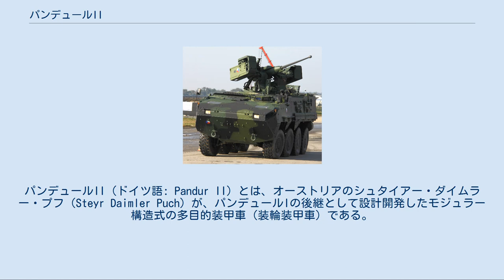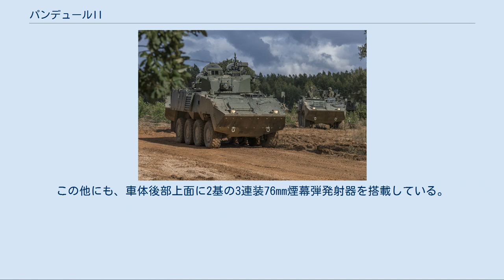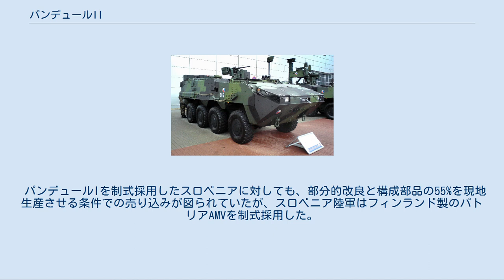パンデュールII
パンデュールII（ドイツ語: Pandur II）とは、オーストリアのシュタイアー・ダイムラー・プフ（Steyr Daimler Puch）が、パンデュールIの後継として設計開発したモジュラー構造式の多目的装甲車（装輪装甲車）である。
 パンデュールIIの最大の改良点は、6輪式から8輪式に変更したことにより車内容積を増大させたことであるが、従来型と同じ6輪式モデルも存在する。
車体の防御力は7.62mm徹甲弾から14.5mm徹甲弾の直撃にも耐えられるが、注文に応じて増加装甲を取り付けることも可能である。
 運転席は車体前部左側に付いており、運転手は3基のペリスコープによって前面視界を確保するが、うち一つを暗視装置に付け替えることもできる。
歩兵戦闘車としての運用を前提に砲塔を搭載しても6名の兵員を乗車させることができるが、砲塔を外して装甲兵員輸送車とした場合は12名の兵員を乗車させることが可能である。
 パンデュールIIはC-130ハーキュリーズ輸送機に搭載しての空輸が可能なように設計されている。
 武装については、オーストリアとスペインが共同開発したASCOD装軌式多目的装甲車両用のものを始めとして、各種の砲塔やRWS、ピントルマウントを装着することが可能である。
 ポルトガル陸軍のパンデュールII兵員輸送車型。
 12.7mm重機関銃を装備し、兵員11名が搭乗可能。
 12.7mm重機関銃を装備し、兵員9名が搭乗可能。
6輪型か? パンデュールII歩兵戦闘車型(左) Steyr SP 30砲塔に30mm機関砲を装備、兵員5~7名が搭乗可能。
 105mm砲を砲塔に搭載 120mm迫撃砲を装備。
射程距離6マイル、連射速度10発/分、乗員5~6名。
 チェコ陸軍のパンデュールII。
砲塔部分のRCWS-30 RWSに注目 パンデュールII CZ チェコ陸軍仕様。
車体の左右と後部にカメラを搭載し、車長の援助なしで細かい機動が行えるようになった他、車体にラファエル社製の増加装甲（ポルトガル軍の車体にはシュタイアー製の増加装甲）を張り付けて14.5mm弾の直撃にも耐えられるようし、車底を逆V字型にするなど、細かい改良がおこなわれている。
 武装は30mm ATK Mk 44 ブッシュマスター II チェーンガン1門（弾薬：榴弾140発と徹甲弾60発）と同軸の7.62mm機関銃1挺（弾丸460発）、2発のスパイク LR対戦車ミサイルであり、それらは全てラファエル社製のRCWS-30 RWSに搭載している。
この他にも、車体後部上面に2基の3連装76mm煙幕弾発射器を搭載している。
 必要に応じて、RWSをRCWS-30の派生形であるミニ・サムソン RCWSに変更したり、RWSを外して120mm迫撃砲を搭載することも可能。
チェコ陸軍はRCWS-30とミニ・サムソンを93基ずつ（14基のRCWS-30はスパイクLRランチャーを搭載せず）購入する予定。
 派生型 基本型の歩兵戦闘車仕様。
72輌を発注。
 戦場監視レーダーを搭載した偵察仕様。
16輌を発注。
 指揮通信車。
11輌を発注。
 戦場救急車。
4輌を発注。
 戦闘工兵車。
4輌を発注。
 128輌の導入を計画 OT-64 SKOTの後継として107輌の導入を計画 試験用に1輌のみを受領 陸軍233輌、海兵隊20輌の合計253輌を受領 陸軍の新型装甲兵員輸送車/歩兵戦闘車の後継候補の一つ（競合出品は、パトリアAMVとピラーニャIII）として、選定トライアルの最中。
 パンデュールIを制式採用したスロベニアに対しても、部分的改良と構成部品の55%を現地生産させる条件での売り込みが図られていたが、スロベニア陸軍はフィンランド製のパトリアAMVを制式採用した。